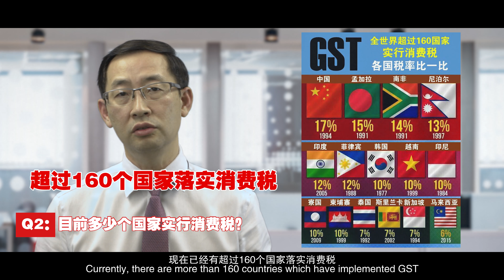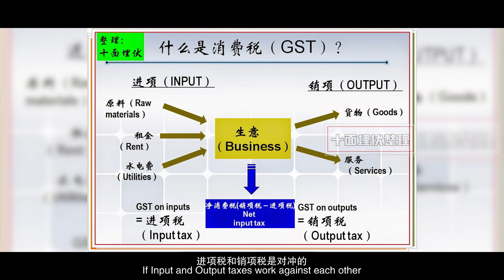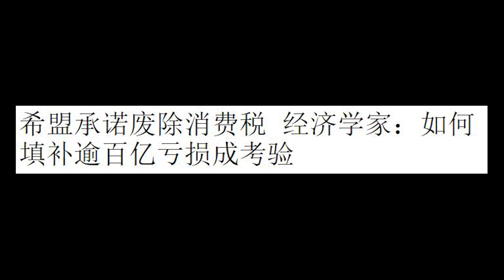废不废除消费税？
消费税，废还是不废？马华中央宣传局特约税务专家孔令龙，快问快答，讲个明白。